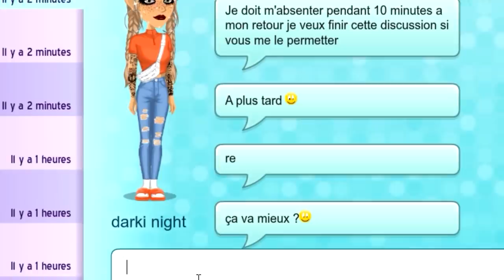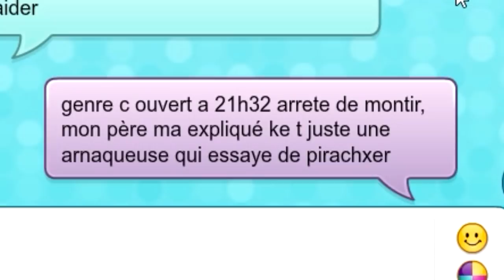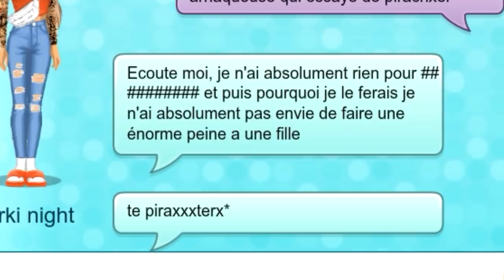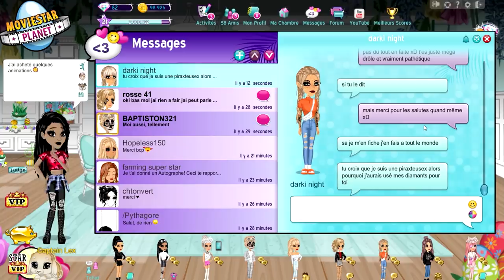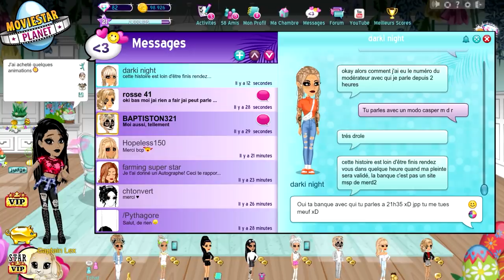ELLE ME SIGNALE SUR MOVIESTARPLANET 🔴 (3/3)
🍋 Kuku ! Nouvelle vidéo msp :) cette fille veut me pirater sur msp puis ensuite elle me signale aux modérateurs du jeu. Je comprend pu rien !